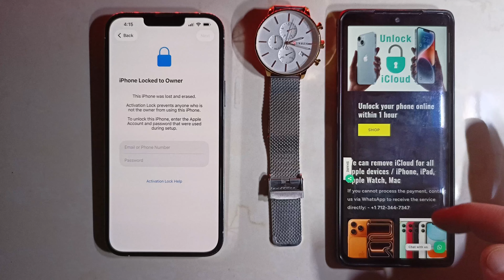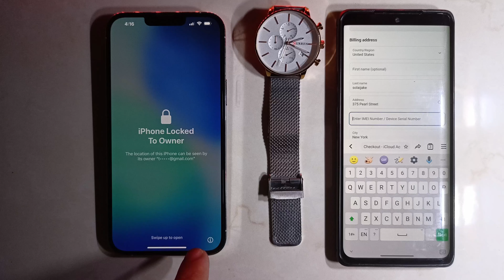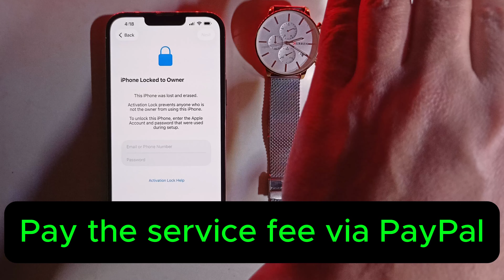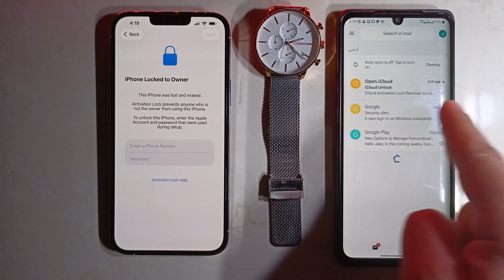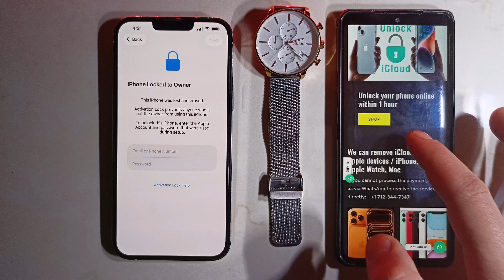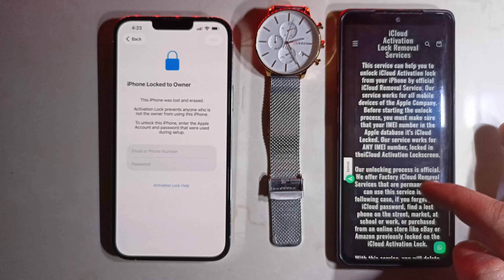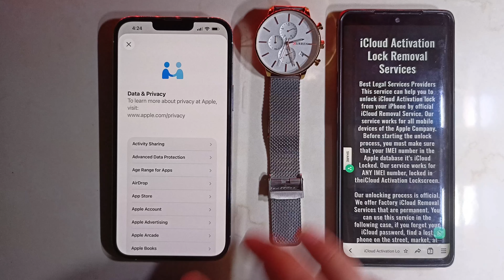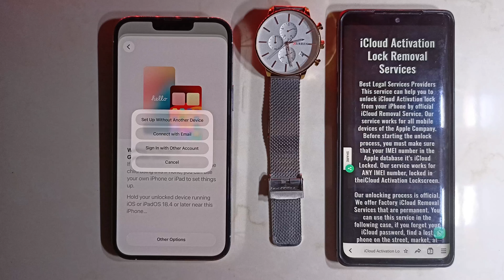iphone locked to owner how to unlock [iOS 26.2 - All iOS Versions] 2026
UNLOCK NOW
Before starting with the unlock process I would like to point out that this is not an iCloud Bypass or any iCloud Hacking methods Here is an entirely legal and official service for unlocking phones

The link used in the video
Remove iCloud Activation Lock on iPhone

how to unlock iphone 11 locked to owner
how to unlock iphone xr locked to owner
how to unlock iphone 12 locked to owner
how to unlock iphone 13 locked to owner
how to unlock iphone locked to owner with imei
how to unlock iphone locked to owner withou id
how to unlock iphone locked to owner with itunes
how to unlock iphone locked to owner unlock tool
iphone locked to owner how to unlock with computer
iphone locked to owner how to unlock without computer
iphone locked to owner how to unlock 2025
iphone locked to owner how to unlock iphone 7
iphone locked to owner how to unlock iphone 14
iphone locked to owner how to unlock iphone 13
iphone locked to owner how to unlock 6s
iphone locked to owner how to unlock iphone 11
iphone locked to owner how to unlock iphone 12
iphone locked to owner how to unlock apple support
iphone locked to owner how to unlock activation lock help
iphone locked to owner how to unlock apple id disabled
iphone locked to owner how to unlock app
iphone locked to owner how to unlock forgot apple id
iphone locked to owner how to unlock with apple id
iphone locked to owner how to unlock south africa
iphone locked to owner how to unlock unable to activate
fix iphone locked to owner how to unlock icloud activation
how to unlock an iphone locked to owner
how to unlock iphone locked to owner with another iphone
iphone locked to owner how to unlock bangladesh
iphone locked to owner how to unlock by pc
iphone locked to owner how to unlock bangla
iphone locked to owner how to unlock bd
iphone 11 locked to owner how to unlock bangla
iphone 7 locked to owner how to unlock bangla
iphone locked to owner how to unlock iphone 13 bypass
iphone locked to owner how to unlock icloud free bypass
iphone locked by owner how to unlock
iphone xr locked to owner bypass unlock tool
iphone 11 locked to owner how to unlock with computer
how to unlock iphone locked to owner without computer
iphone xr locked to owner how to unlock with computer
how to unlock iphone locked to owner with computer
iphone 8 locked to owner how to unlock with computer
how to unlock iphone xr locked to owner without computer
iphone 6s locked to owner how to unlock with computer
iphone 11 locked to owner how to unlock without computer
iphone locked to owner how to unlock with computer 3utools
iphone locked to owner how to unlock dr fone
how to unlock iphone locked to owner
how to unlock iphone locked to owner 2026
how to unlock iphone 11 locked to owner 2026
how to unlock iphone 12 locked to owner 2026
how to unlock iphone xr locked to owner 2026
iphone 7 locked to owner how to unlock 2026
how to unlock iphone locked to owner iphone 13
How to Unlock iPhone Locked to Owner Bypass Apple ID iPhone 15
This Activation Lock Removal fixes iPhones Locked to their Owner
Fixed iPhone Locked To Owner! (2025) Unlock iCloud Activation Lock Without Apple ID
Fix iPhone Locked To Owner | How To Unlock iCloud Activation | Fix Disable Apple ID IOS 15/16/17/18
iCloud Activation Lock Bypass with Shortcuts 2026 - iCloud Unlock On iPhone 14 Pro Max
Delete iCloud Lock in 5 Minutes | 2025 iPhone Activation Lock Bypass Without Apple ID | 100% Working
Fixed iPhone Locked To Owner (2025) How to Remove iCloud Activation Lock Without Apple ID Permanent
iPhone 15 Pro Max Locked to Owner, Shortcuts Method Bypass Activation Lock
Shortcuts Remove iCloud Activation Lock on iPhone 100% Fixed Without Apple ID Permanent Delete
Permanent iCloud Unlock iPhone Locked to Owner iOS 18.6.2 without Previous Owner and Password
iPhone 6,7,8, X,11,12,13,14,15,16 Activation Lock Unlock With Computer iCloud Unlock Success
iCloud Unlock Your iPhone 6,7,8,X,11,12,13,14,15,16 Bypass Owner Locks in 5 Simple Steps